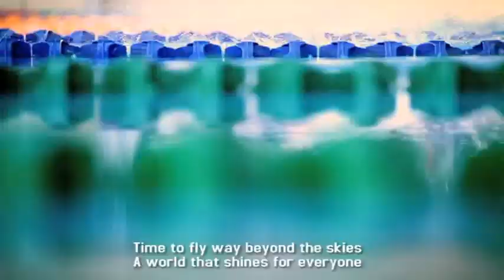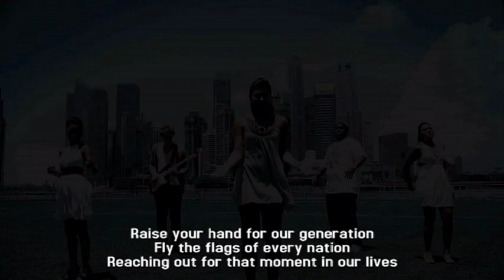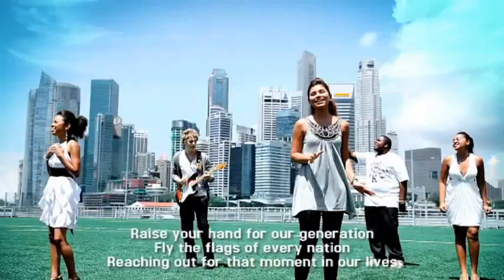Everyone - Singapore 2010 Youth Olympic Games Theme Song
Everyone - Official Theme of the Singapore 2010 Youth Olympic Games. Sung by Jessica Mauboy, Steve Appleton, Jody WIlliams, Tabitha Nauser & Sean Kingston

Lyrics
E v e r y o n e

Singapore 2010 Youth Olympic Games Theme Song

Tabitha
Walls are down
Hopes arise
Rings of the world unite

Steve
Every child
Has a wish
To glow like the stars above

Jessica ~ Bridge 1
Lift our voices as victories blaze
This is the day to win with grace

Chorus
Raise your hand for our generation
Fly the flags of every nation
Reaching out for that moment in our lives
Living out your aspiration
Time to fly way beyond the skies
A world that shines for everyone

Jody
Friends beyond the race

Sean
Cheer the joy
Share the tears
The journey remains our pride

Bridge 2 *
This is the day the world will shine on for everyone

Vocals
Jody Williams, Jessica Mauboy, Tabitha Nauser, Steve Appleton & Sean Kingston

Executive Producer
Ken Lim

Music Arranger & Guitars
Adam Lee

Additional Guitars
Steve Appleton

String Section
1st Violins
Kong ZhaoHui, Gu WenLi, Sui JingJing, Chen DaWei, Wei Zhe, Duan YuLing & Cindy Lee

2nd Violins
Zhang ZhenShan, Yin ShuZhan, Ling YunZhi, Xu JueYi, Zhou YuPing & William Tan Violas Shu Bing, Guan Qi, Liu HaoYu, Jiang HanSong & Gu BingJie

Cellos
Wang Yan, Zhao YuEr & Guo Hao

Recorded and mixed by Derek Zuzarte @ thewhitehyperoom Singapore

Mastered by Bob Ludwig @ Gateway Mastering Studios U.S.A